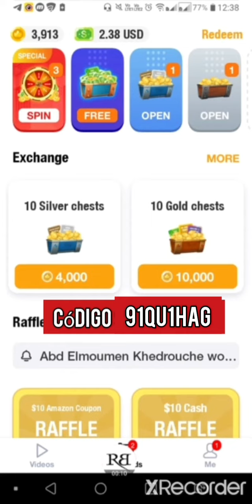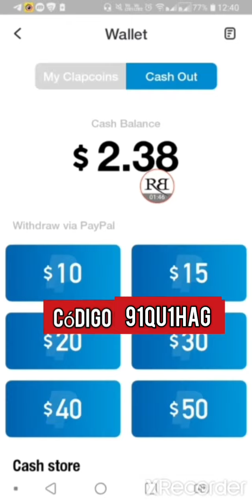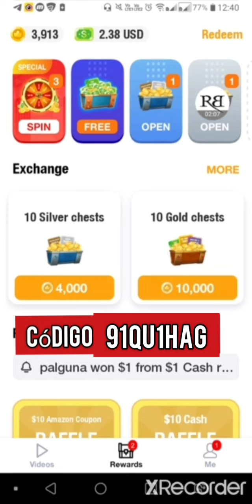ClipClaps como usar,pagando em dólar Meu código 91QU1HAG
Pessoal novo aplicativo igual tik tok pagando em dólar .
Vídeo explica como usar...

Meu código 91QU1HAG
 Vc ganha 1 dólar colando o código